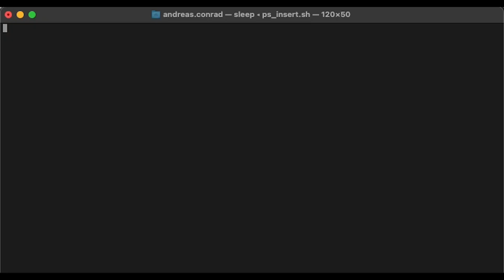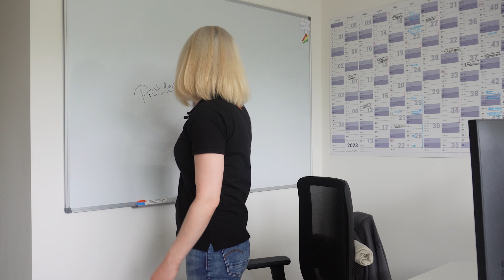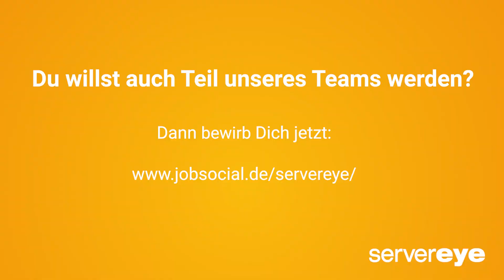Wir stellen uns vor - das servereye Team Sensor-Entwicklung & Team Produktmanagement